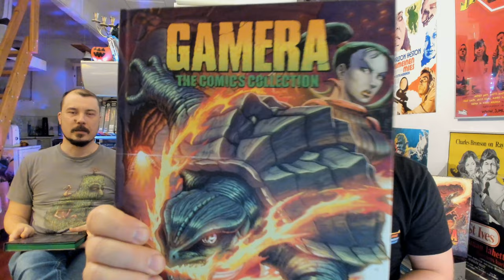Gamera vs. Barugon (1966) [Gamera-kevät 2]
Laatufilmikerhon iloisen poppoon kanssa käsitellään Gamera-sarjan toista elokuvaa, Gamera Vs. Barugonia vuodelta 1966. Jättiläismonsterit ottavat yhteen, mutta viihdyttikö elokuva huippuleffoilla lellittyä raatia?

Hommaa Gamera Heisei era
Homma Gamera Showa era